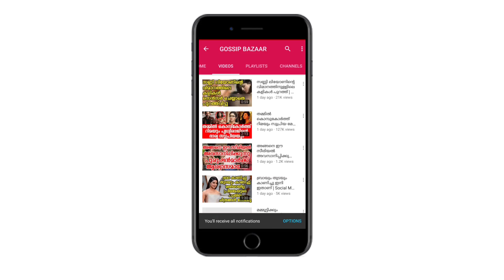മോഹൻലാൽ ചിത്രത്തിന്റെ ഷൂട്ടിംഗ് തുടങ്ങി മൂന്നാം ദിവസം മാധുവിനെ ഒഴിവാക്കി പിന്നിൽ സൂപ്പർതാരം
Watch മോഹൻലാൽ ചിത്രത്തിന്റെ ഷൂട്ടിംഗ് തുടങ്ങി മൂന്നാം ദിവസം മാധുവിനെ ഒഴിവാക്കി പിന്നിൽ സൂപ്പർതാരം